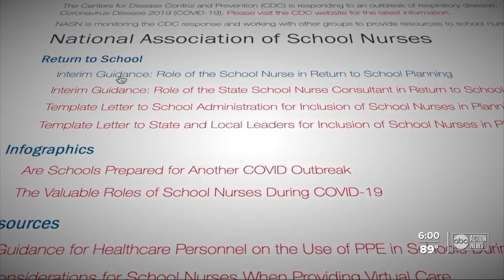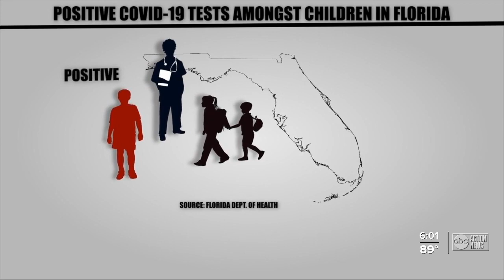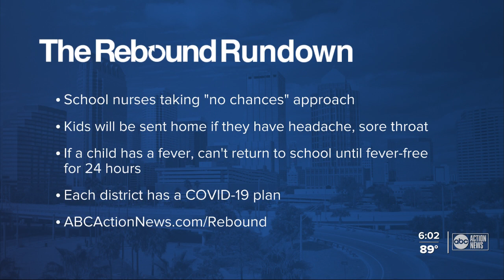Fla. school nurses to take 'no chances' approach | The Rebound Tampa Bay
School nurses are often the eyes and ears of illness at your child’s school. But with mounting concerns about students and coronavirus, what will school nurses be looking for and what should parents expect?  Investigative Reporter Katie LaGrone explains.